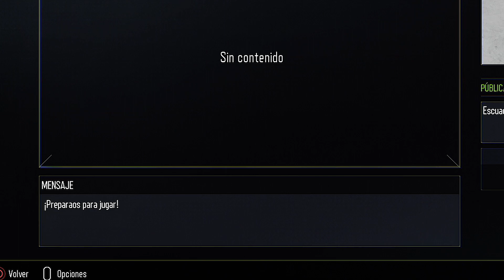ESCUADRAS en BO3 - ¿Qué son? ¿Cómo funcionan? Juega con GTE SIN AGREGARNOS! =D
Alistaos en la escuadra de GUIASTACTICASESP para poder jugar conmigo y no tener que agregame para ello. ^_^

► INFORMACIÓN ÚTIL
Música usada en este video: 感情リテラシー (Hidden AFRO ver.)
Edición: (Intro hecha en After Effects CC, montaje hecho en Adobe Premiere CC 2015)
Canción de la intro oficial de GTE:  Haruki - Houkyou no Messiah (Instrumental)